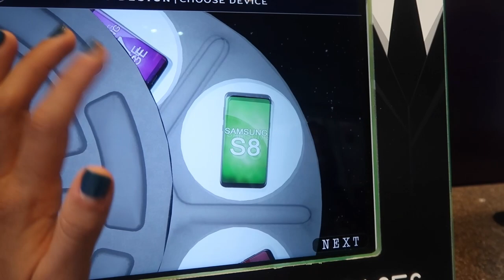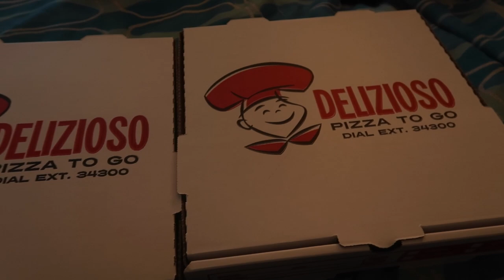Quick Service at CityWalk I Day 10 l The Jersey Fam Adventures